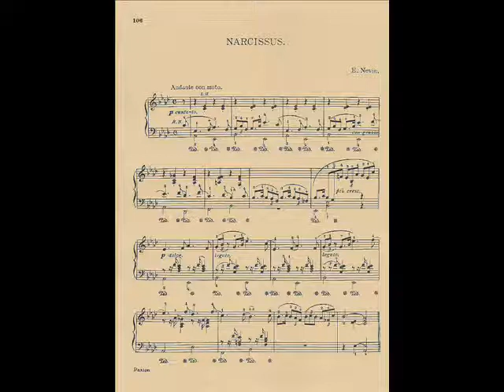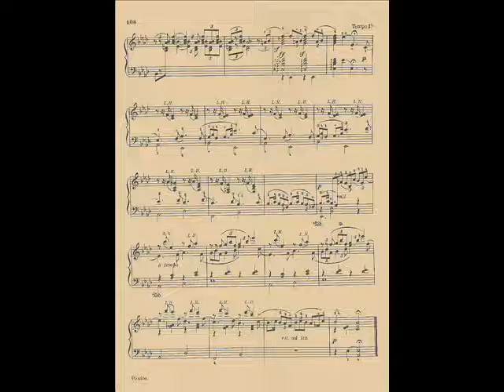Narcissus played by Albert William Derry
Narcissus composed by Ethelbert Nevin, piano solo.